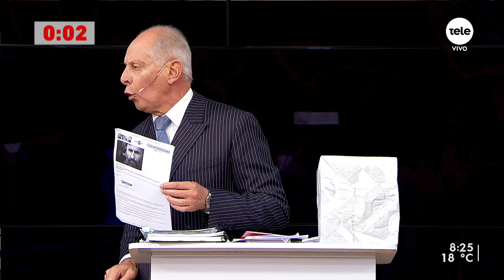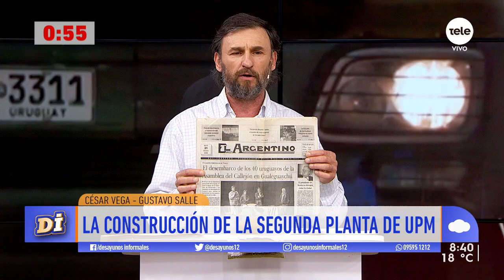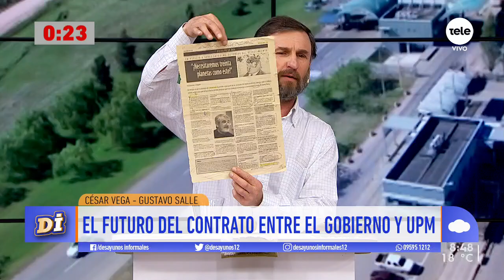Debate en Desayunos Informales: César Vega y Gustavo Salle